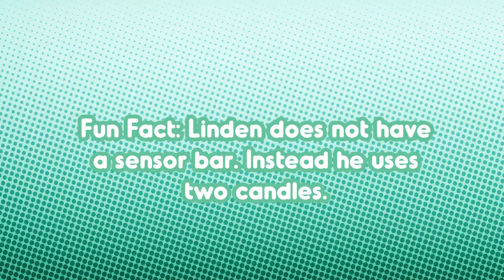Pandora's Tower | Loon Attic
I just... I just don't even.

Loon Attic is:
Linden
Caraden

STAY INSANE, DON'T BE BLOOD!